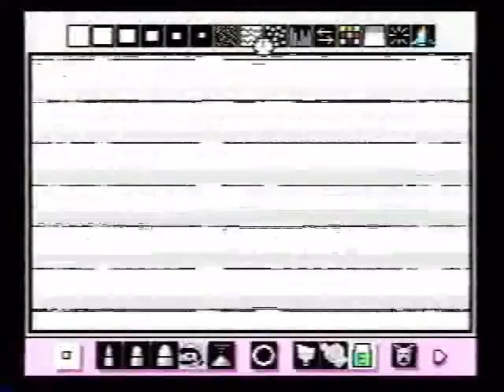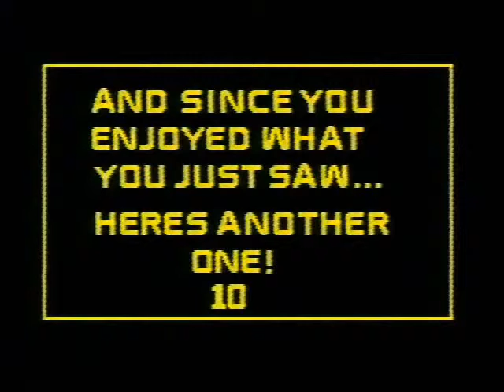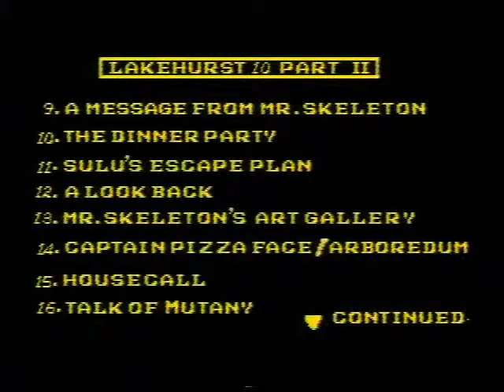Lakehurst Ten (The Movie) Volume 6 (1994-1995) Artwork and Doom Tests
Scroll Down For Your Search Result.

00:00 Lakehurst Ten Outtake Gallery Part 1 - Paintings and Animations
 02:25 Star Wars - Vader-Cat
 04:43 Doom 2-D! Doom Map Drawn On Mario Paint
 08:55 Sun-Star
 09:06 Lakehurst Ten Outtake Gallery Part 2 - Paintings and Animations
 09:45 My First Saved Paintings On Mario Paint (SNES) 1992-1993
 11:41 Lakehurst Ten Part 1 Bumper
 11:55 Lakehurst Ten Part 2 Bumper
 12:18 Lakehurst Ten Part 2 End Titles
 12:31 Lakehurst Ten Teaser (Shout Out)
 13:09 More Outtakes and Animations (The How Of Lakehurst Ten)
 14:07 Lakehurst Ten Channel Guide (You Are A Super Reader)
 14:42 Star Trek - The Bullhead Episode (Unfinished and Abandoned)
 16:36 Lakehurst Ten Audio Multi-Mix